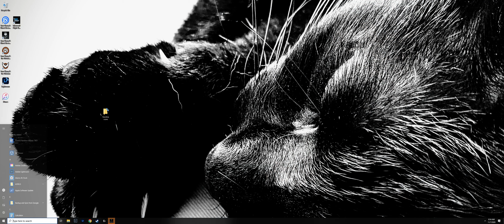Ghost Recon Breakpoint - Mount Hodgson - Mining Control Center - M1911 Blueprint